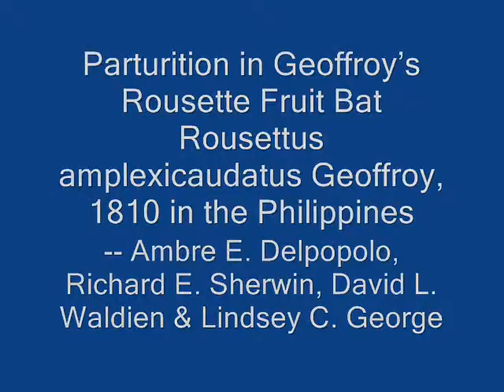Fruit Bat flies while giving birth | Threatened Taxa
This Fruit Bat female was forced to fly to a new location in the cave just after her pup’s head emerged.
📍 Monfort Bat Cave, Samal Island, Mindanao, Philippines.